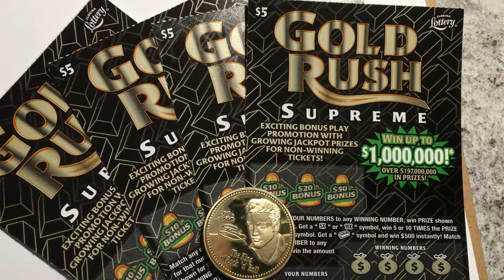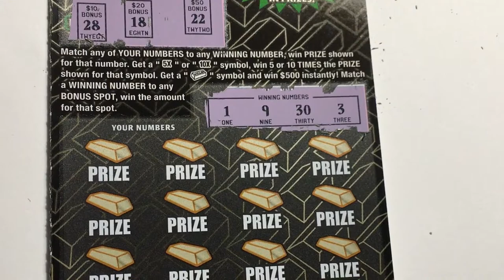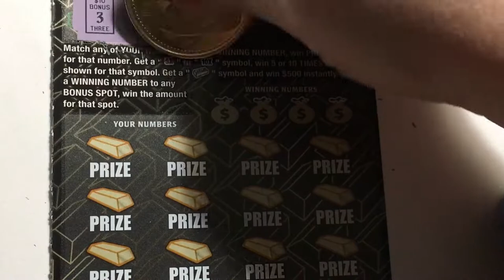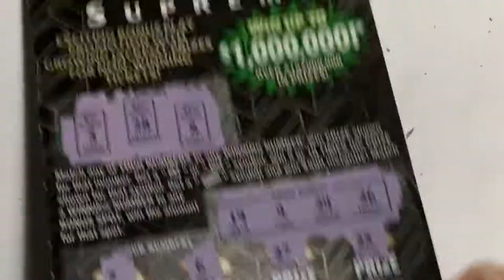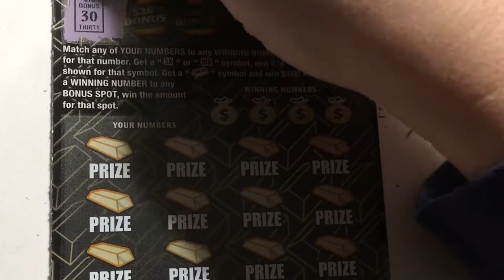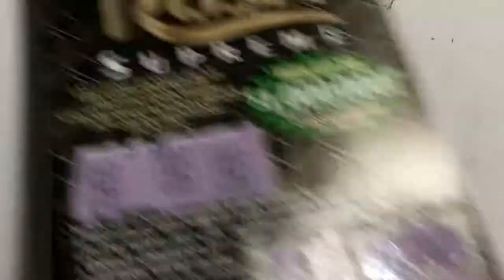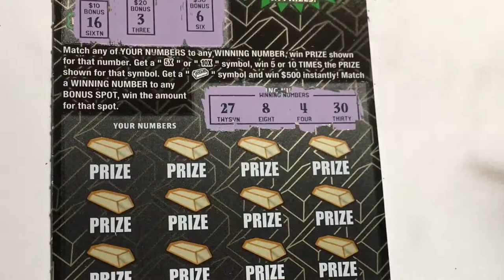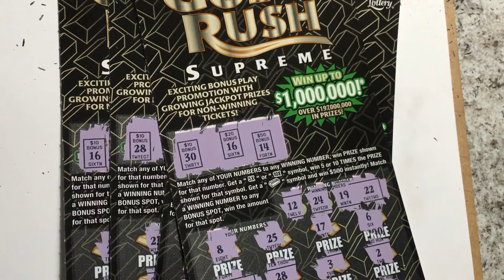Gold Rush Tickets